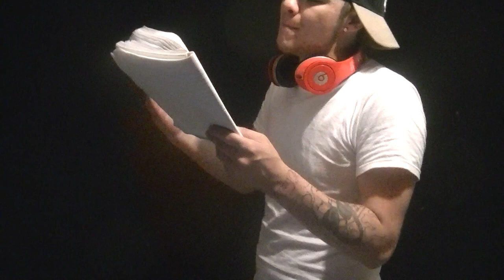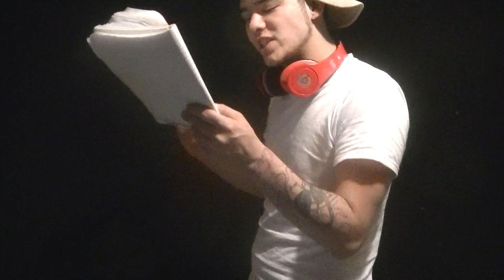EM-D Columbia Remix